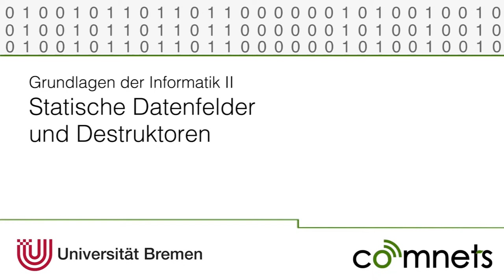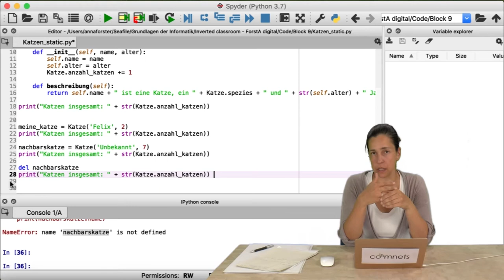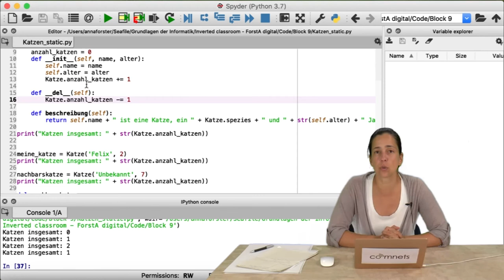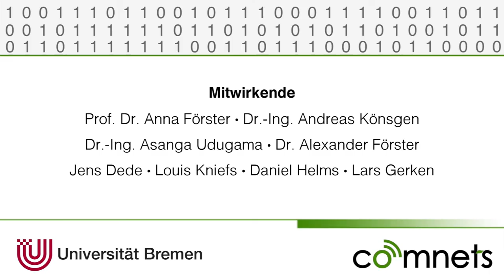Video 9-3: Statische Datenfelder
Statische Datenfelder werden in diesem Video erklärt.